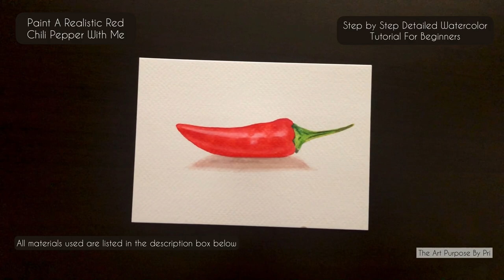How To Paint Realistic Chili Pepper | Easy Detailed Step By Step Watercolor Tutorial For Beginners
"How To Paint Realistic Red Chili Pepper: Easy Detailed Step By Step Watercolor Tutorial For Beginners: Still Life Watercolor"

If you're new here, I'm so glad you are here, and I hope you do stick around! :)
My name is Pri, and I absolutely love sharing my watercolor adventures with you all! :)
With my detailed tutorials and process videos I hope to share some of my learning, in a fun enjoyable way! :)

In this video, I will take you step by step on how to paint a realistic red chili pepper with watercolors. This is so fun and easy, its a perfect subject to start with for an absolute beginner!
With a simple trick to layer colors upon dry layers, with this detailed watercolor tutorial, you will see how easy it is to paint a realistic food illustration!

This is a step by step watercolor tutorial, you can paint along or simply sit back and relax, watch and try this later. :)

I really do enjoy painting still life watercolors and you can check out more watercolor detailed tutorials and process videos on my channel.

Peace,
Pri

Materials Used:
Pri’s Favorite Watercolor paper choices:
Pri’s Favorite Brushes:
Pri’s Painting Essentials:
Pri’s Favorite Paints:
Love, Pri

Music Credits
Song: VensAdams - Let's Stay Here